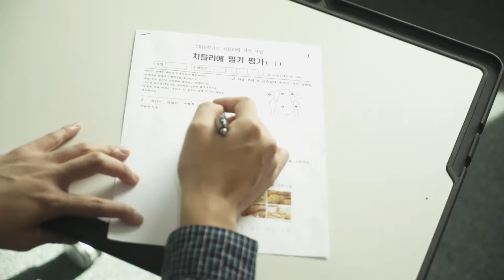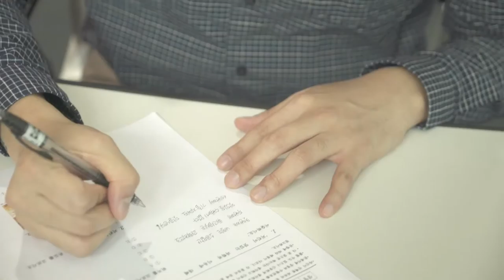치킨은 과학이다.